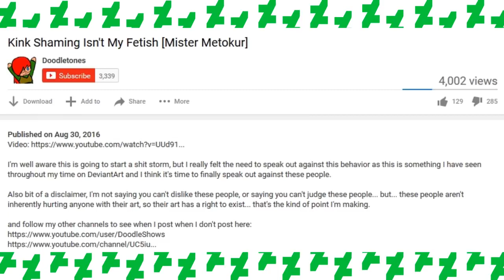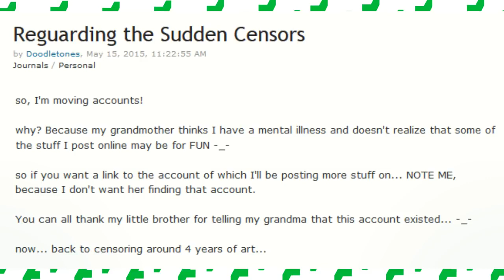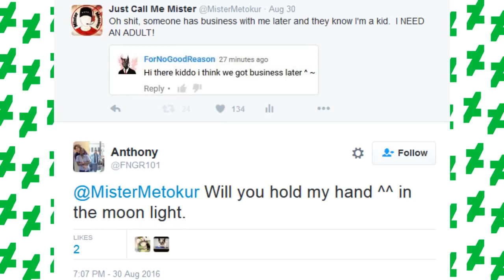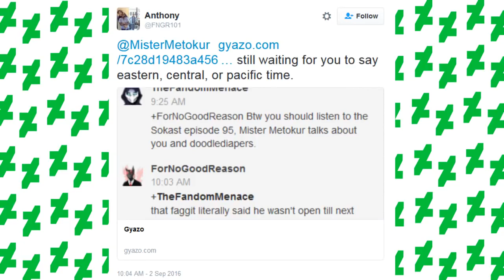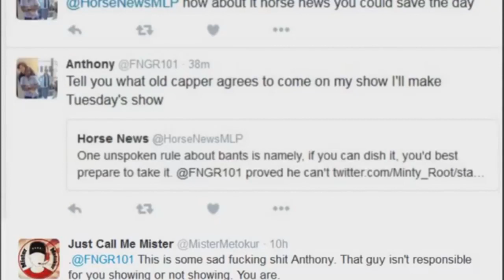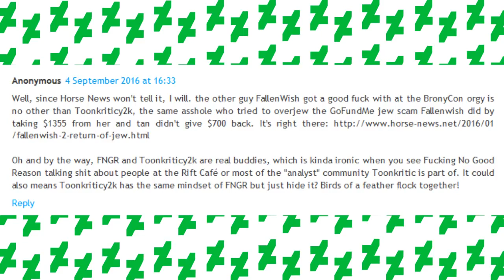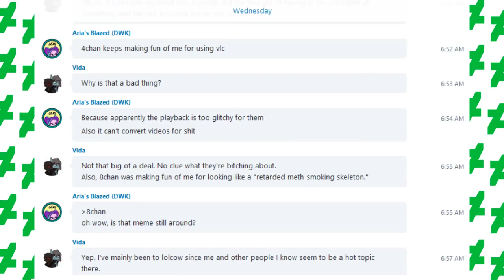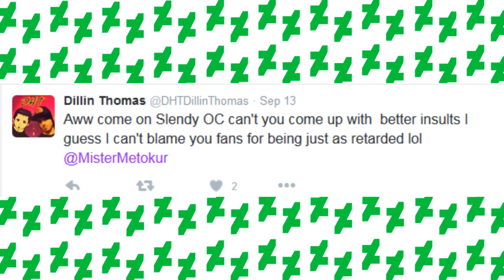Mister Metokur - The Hugbox Chronicles Episode 7 - The Tism Storm [ 2016-09-16 ]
Notes: Jim takes a tranny that loves to wear diapers and a furry  Enjoy! I got more videos coming up this week so be on the lookout.
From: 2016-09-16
My Poast account: poa.st/@Crt
My Chudbuds account: chudbuds.lol/@Crt778